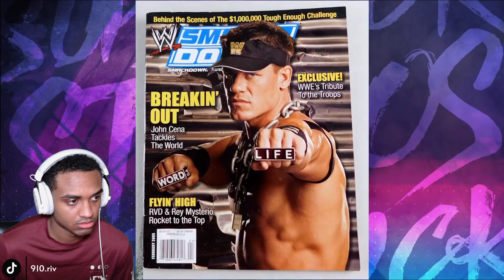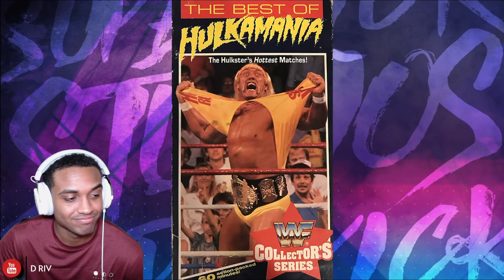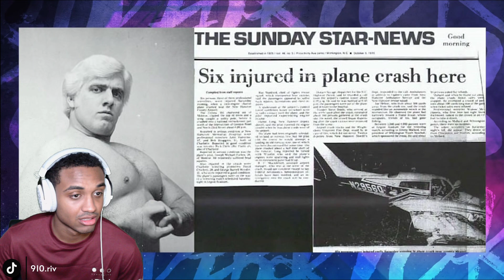Who's the Wrestling GOAT? *reaction*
Tiktok.com/@910.riv